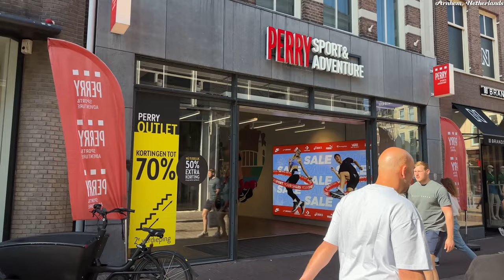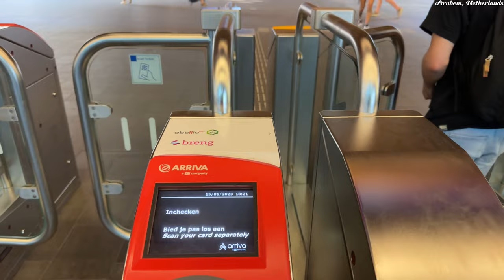Explore Arnhem, Netherlands 🇳🇱 | 4k Walking Tour | Summer 2023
Welcome to this video on "Explore Arnhem Netherlands (Holland) 🇳🇱 4k Walking Tour, Summer 2023".
This walking tour in Arnhem video will give you an broad idea about the city and it's culture. Arnhem city tour is a mind blowing experience. I did this walkthrough video in Arnhem for you so that you can have an idea about the city before you go and do a city walk in Arnhem. In this virtual travel video I will walk through Arnhem centrum (or centre or centraal) which I have recorded in 4k for better viewing experience.

This video is recorded in 4k 60fps HDR. For better experience try to watch this video in a 4k UHD TV like Samsung, Sony or LG.

✈️ You can book cheep hotel and flight from the following link of Expedia.

🔻Amazon Link for Germany🔻
Dji OSMO Pocket 3
iPhone 14 Pro Max
Samsung S23 Plus
Dji OSMO Mobile 6 Gimbal

📺 Here are some links for good Television that you can buy from Amazon

Samsung 55” 4k HDR
Sony Bravia 55” 4k HDR
Hisense 55” 4k HDR

Amazon Fire 55” 4k HDR

🫶 I'm happy to share this walk tour with you.

🚫 No part of this video can be used for personal or professional use without the permission from the channel owner.